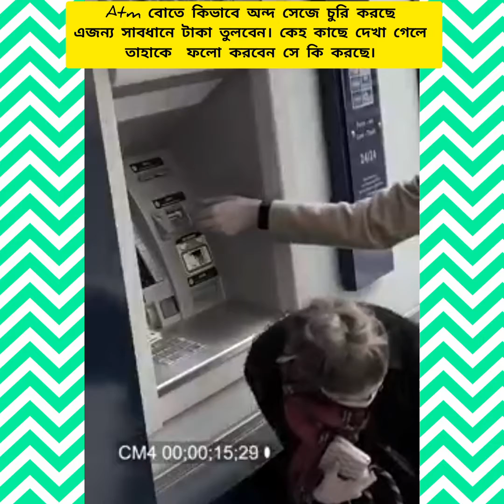atm বোতে চুর থেকে সাবধান।